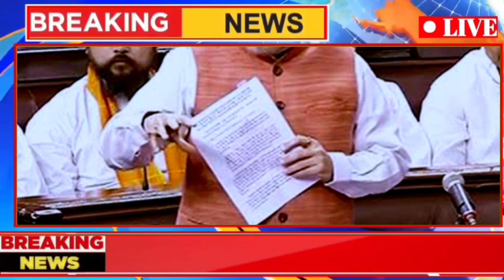21/08/23: આજના તાજા સમાચાર Today Breaking News મોટા સમાચાર weather khissu મોદી ચોમાસુ SBI Gas petrol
14/08/23: આજના તાજા સમાચાર Today Breaking News મોટા સમાચાર weather khissu મોદી ચોમાસુ SBI Gas petrol

14/08/23: આજના તાજા સમાચાર Headlines News Breaking News સમાચાર weather khissu મોદી ચોમાસુ SBI Gas Pakistan

14/08/23:આજના તાજા સમાચાર
આજ_13_ઓગસ્ટ_2023
dhirendra shastri
bageshvar

Eskon Bridge accident
ઇસ્કોન બ્રિજ અક્સ્માત
તથ્ય patel
પ્રજ્ઞેશ પટેલ
તથ્ય પટેલ
તથ્ય પટેલ અક્સ્માત
ફાશી આપો
tathy patel

આજના સમાચાર
આજના તાજા સમાચાર
તાજા સમાચાર
આજના ખેડૂત સમાચાર
ખેડૂત સમાચાર

બજારભાવ
આજના બજારભાવ
હવામાન સમાચાર
આજના હવામાન સમાચાર

વરસાદના સમાચાર
આગાહી
ગુજરાતી સમાચાર
ગુજરાતનાં સમાચાર

ગુજરાતીમાં સમાચાર
સમાચાર 2023
2023 ના સમાચાર
આજનાસમાચાર

આજના તાજા સમાચાર હવામાન
સરકારી યોજના
સરકારી ભરતી
સરકારી સહાય
પીએમ કિસાન યોજના
2000નો હપ્તો

વરસાદની આગાહી
અંબાલાલ પટેલ
ભારે વરસાદની આગાહી
વાવાઝોડુ

વાવાઝોડાના સમાચાર
લાઈવ સમાચાર
લાઈવ ગુજરાતી સમાચાર
ગુજરાતી સમાચાર લાઈવ
સમાચાર બતાવો
સમાચાર આજના
આજના તાજા સમાચાર 2023

આજના સમાચાર તાજા
સમાચાર આજના તાજા
હવામાન સમાચાર આજના

aaj na samachar
aaj na taja samachar
taja samachar
gujarati samachar
aajna samachar

varsad
varsad ni aagah
aaj na gujarati samachar

આજના લાઈવ સમાચાર
સમાચાર દેખાડો
સમાચાર બતાવો
આજના સમાચાર બતાવો

khedut samachar
sarkari yojana
sarkari sahay
વાવાઝોડાના સમાચાર
વાવાઝોડું કેટલે પહોંચ્યું

vavajhoda na samachar
vavajoda na samachar
વાવાઝોડાના લાઈવ સમાચાર
vavajhoda na live samachar
gujarat na samachar
ગુજરાતનાં સમાચાર

ગુજરાતનાં લાઈવ સમાચાર
gujarat na live samachar
gujarati ma samachar
ગુજરાતીમાં સમાચાર

ધીરેન્દ્ર શાસ્ત્રી
બાગેશ્વર
Live Samachar
સુપરફાસ્ટ_તાજા_સમાચાર
Samachar આજના
ખેડૂત
Gujarat_Newsvideo
news વરસાદ સમાચાર video bageshvar seema seemanews Seemlovestory seemalove  only  pakistan
 khissu

આજ_14_ઓગસ્ટ_2023
 weather
સમાચાર
 ગુજરાતીજાણકારી

 Modi_news#અંબાલાલ_પટેલ#પરેશ_ગોસ્વામી

Eskon Bridge accident
ઇસ્કોન બ્રિજ અક્સ્માત
તથ્ય patel
પ્રજ્ઞેશ પટેલ
તથ્ય પટેલ
તથ્ય પટેલ અક્સ્માત
ફાશી આપો
tathy patel

 યોજના
સુપરફાસ્ટ તાજા સમાચાર
14_ઓગસ્ટ_2023
ગુજરાત સમાચાર
આજના લાઈવ સમાચાર
વરસાદના સમાચાર
મેઘ મહેર

Eskon Bridge accident
ઇસ્કોન બ્રિજ અક્સ્માત
તથ્ય patel
પ્રજ્ઞેશ પટેલ
તથ્ય પટેલ
તથ્ય પટેલ અક્સ્માત
ફાશી આપો
tathy patel

Gujju Loveguru
ભારે વરસાદ
ખતરા ખતરા ખતરા
ખતરો
વાવાઝોડું

આજ_14_ઓગસ્ટ_2023
Today Breaking News
Gujarat Samachar
News Gujarati
vavazodu
cyclone

Live Samachar
Aajna સમાચાર
ખેડૂત
ભારે વરસાદની આગાહી
thunderstorm
અંબાલાલ પટેલની આગાહી
પરેશ ગોસ્વામીની આગાહી
 યોજના
  રોજગારી
  ભરતી

14_ઓગસ્ટ_2023
 ગુજરાત સમાચાર
 2000હપ્તો
 2000

 બિપોરજોય વાવાઝોડું
 અતિભારે વરસાદની આગાહી
 કલમ 144
 મુખ્ય_સમાચાર
 ૨૪ કલાકમાં વરસાદની
 Modi_news
 Today_News_headlines
 Nonstop News
 72 કલાકમાં વરસાદની
 Pinal's Corner
 હવામાન વિભાગની

શ્રી ૧|
વરસાદ
હવામાન વિભાગની આગાહી
Weather
હવામાન

earthquake
ભૂકંપ
આજના સમાચાર
સમાચાર
અંબાલાલ પટેલ
આજે ક્યાં પડશે વરસાદ
ચોમાસુ2023